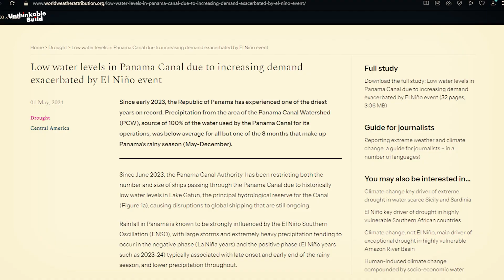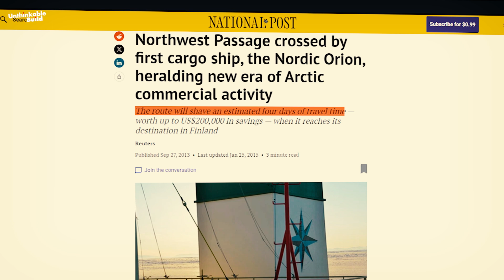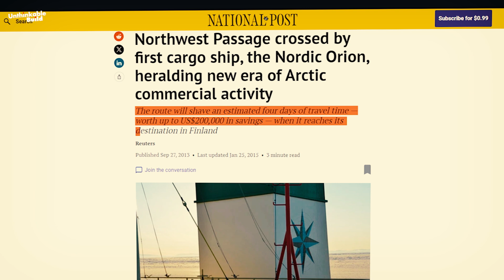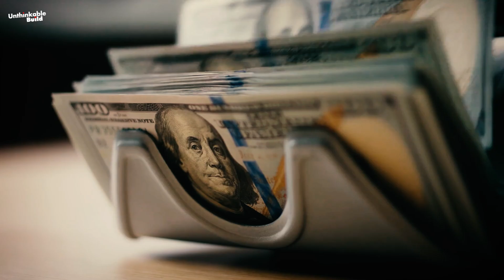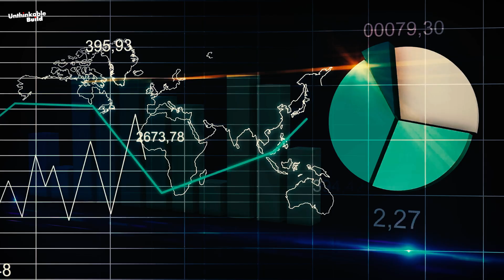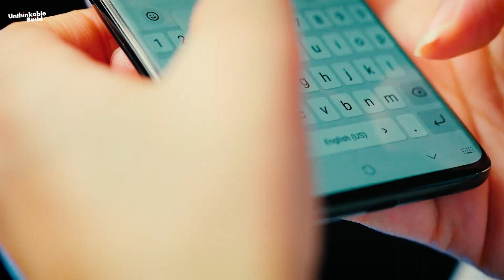Panama & Suez in Crisis: Can the Arctic Route Save Global Trade?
Global trade is facing one of its biggest challenges in decades. With water shortages crippling the Panama Canal and rising security threats along the Suez Canal, shipping routes that once powered the world economy are now in crisis. Cargo ships are stranded, costs are rising, and delivery times are spiraling out of control.

But is there a solution on the horizon? The Northern Sea Route, also known as the Arctic Passage, offers a shorter and potentially cheaper alternative between Europe and Asia. As ice continues to melt in the Arctic, this route could reshape the future of international trade. From the Northwest Passage to Russia’s Arctic corridor, new possibilities are emerging but so are huge risks, from environmental damage to extreme navigation challenges.

In this video, we explore the shipping crisis, the decline of Panama and Suez traffic, and whether the Arctic Route can truly become the future of global trade.